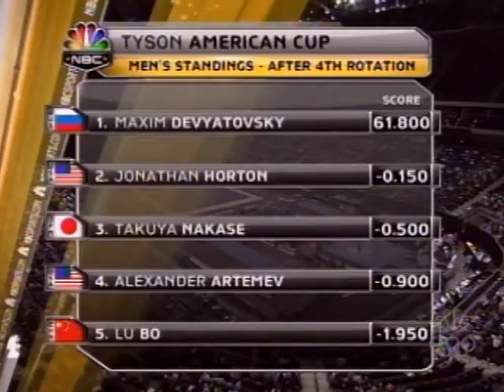Maxim Devyatovsky - Vault - 2007 Tyson American Cup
Score: 16.200 - Maxim Devyatovsky (Russia)
March 3, 2007 - Jacksonville Veterans Memorial Arena - Jacksonville, Fla.